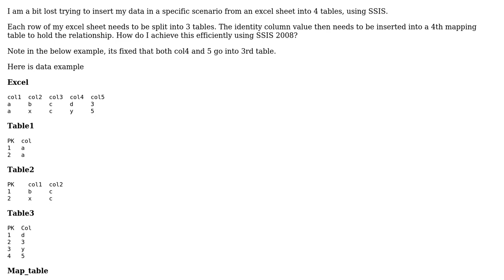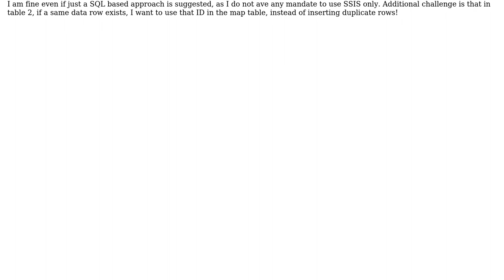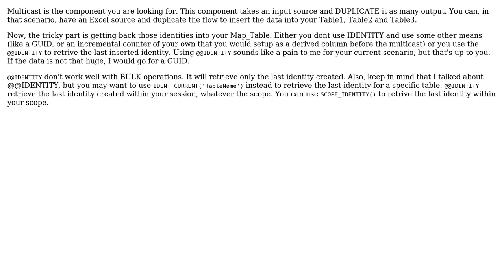Inserting a row in multiple tables, and maintaining a relationship separately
With thanks & praise to God, and with thanks to the many people who have made this project possible! | Content (except music & images) licensed under CC BY-SA | Music | Images & others | With thanks to user Saurabh Kumar user Dominic Goulet and the Stack Exchange Network Trademarks are property of their respective owners. You are responsible for your own actions.